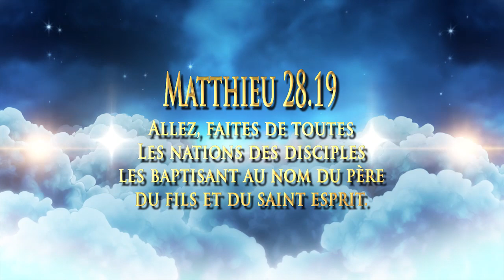000 Introduction (HD)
7393 18E Avenue
Montréal, Qc, Canada